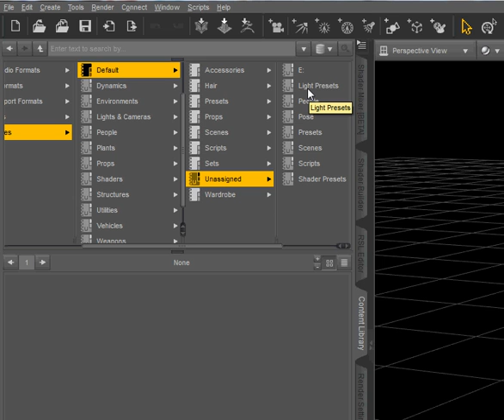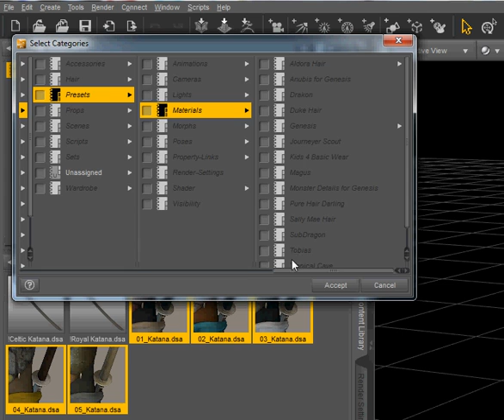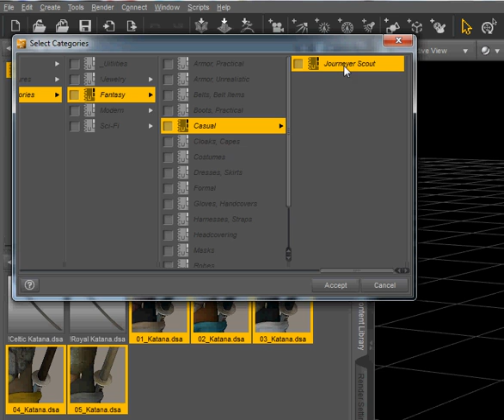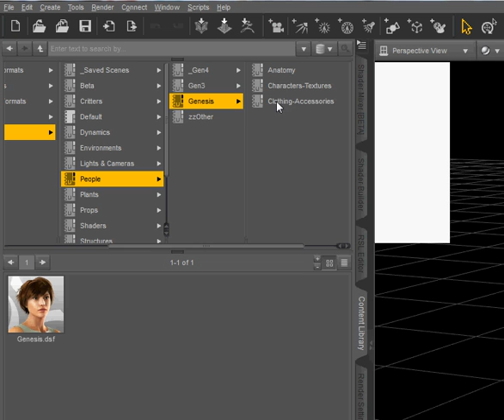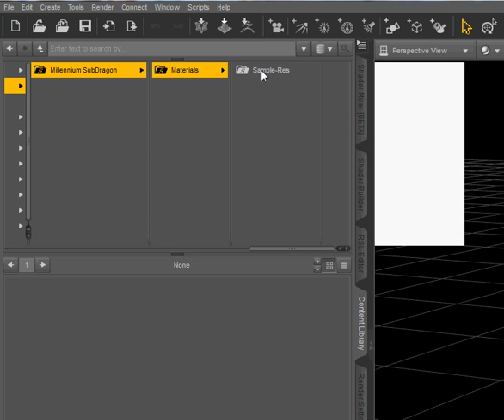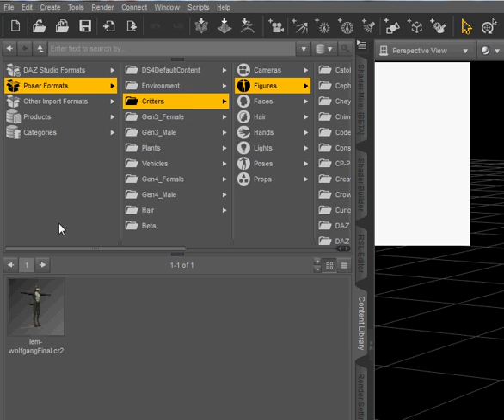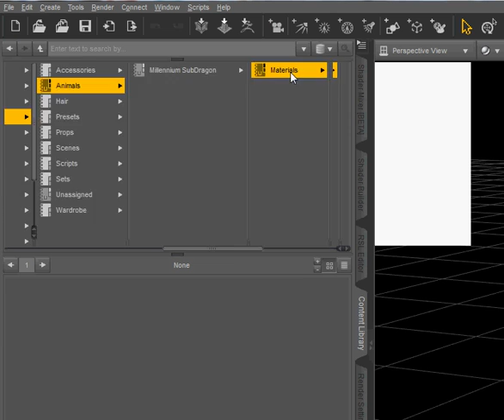DS4 Categorization Crash Course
Just a quick overview of how to assign items to categories in DS4.  A full tutorial (PDF) like my last tutorial will be coming as soon as DAZ finalizes a couple of features within the Content Library.